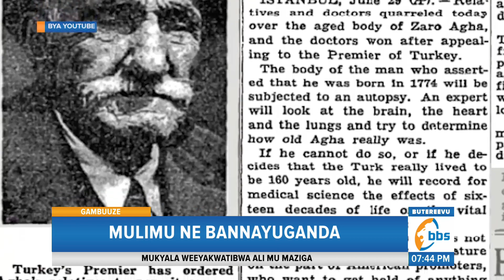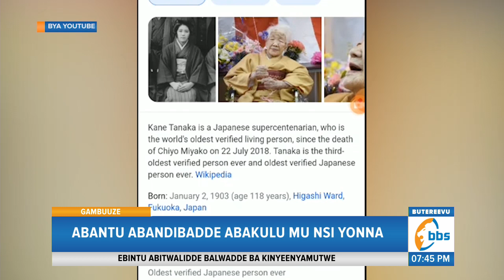Gaziya Obwongo… Baabano Abantu Abandibadde Abakulu mu nsi Yonna Naye Tebali Wadde mu Biwandiiko